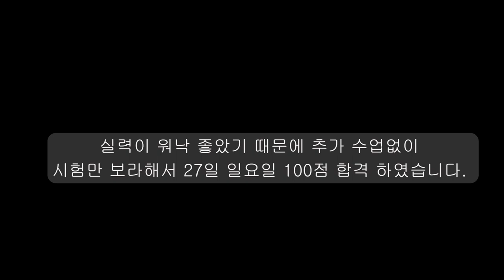100점 받다가 실제시험에서 실격! 💗